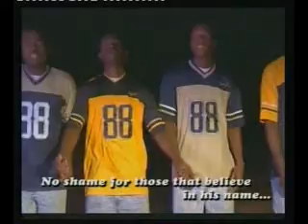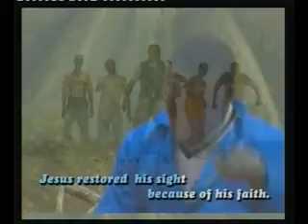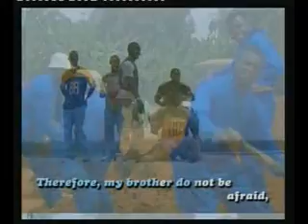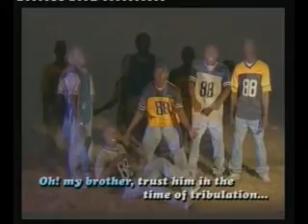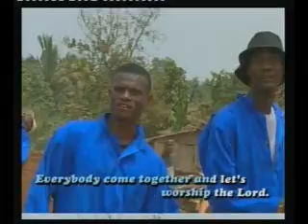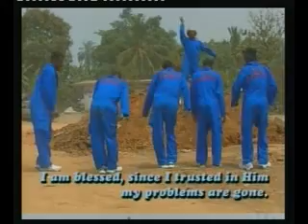Odighi Chi Ozo - The Dynamites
Ihere